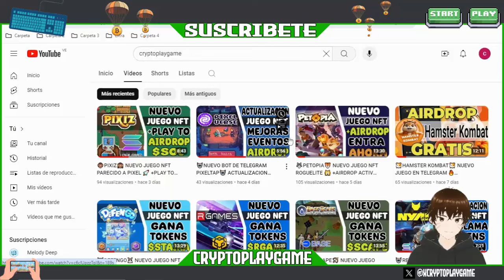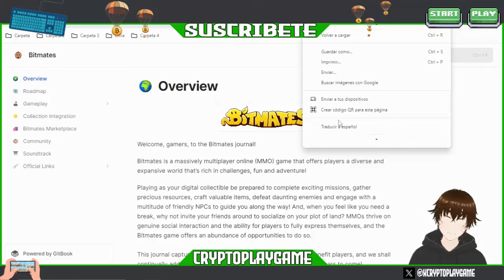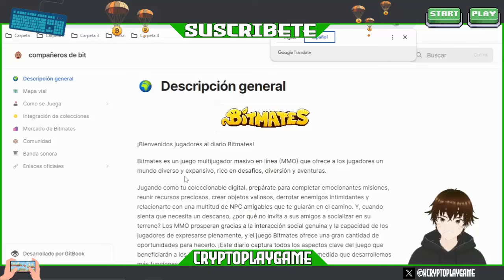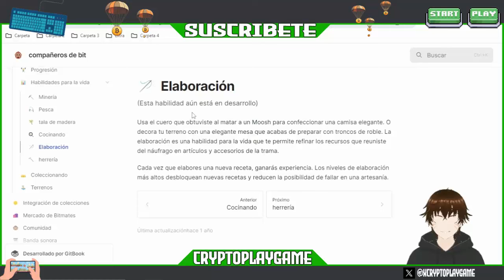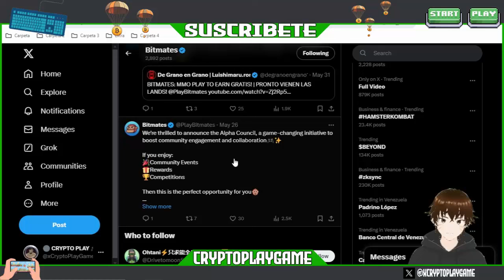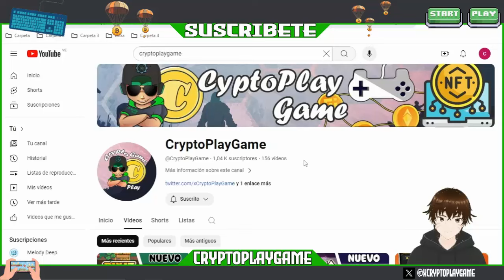🐵BITMATES🐵 NUEVO JUEGO NFT MMO GRATIS 🔥 PREPARATE DESDE YA 💪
Bienvenidos a mi Canal "ṤʋṣċƦȋɓɜŧɜ"  Amigos aca les traigo un Nuevo Juego NFT en que podemos ir mejorando nuestro personajes para esos Grandes eventos que se aproximan 🔥

⚠️ ¡Advertencia! ⚠️

                                      (0 0)
                         --oOO- (_) ---oOO--
                                  ooO Ooo
sεяα dεnunciαdα.